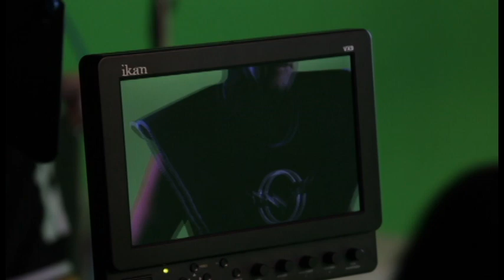Matt Mercury - VLOG7 - Day Four of an Indie Sci-Fi Film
This seventh video blog for the new Indie Sci-Fi Film Matt Mercury, Plot of the Galactic Mastermind details the happenings on the fourth day of shooting. This episode features Lauren Marie as Sparx McCoy and Danielle Hibberd as the first officer vixen on Jett Lightning's battle cruiser... she's rockin' it on Jett's DECK!